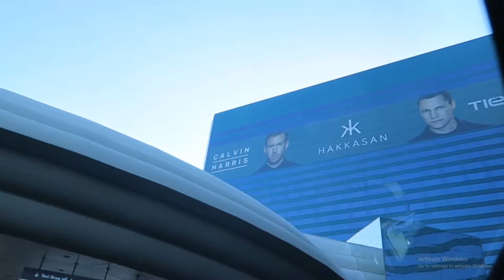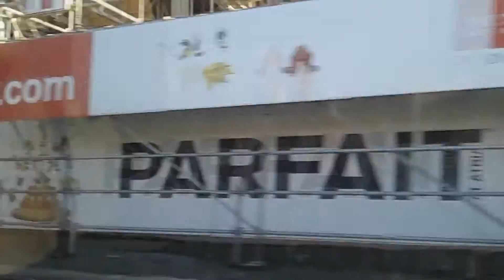CopyCat Challenge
Hope you enjoyed the video and I will catch you later.